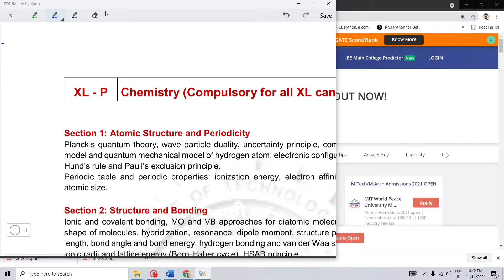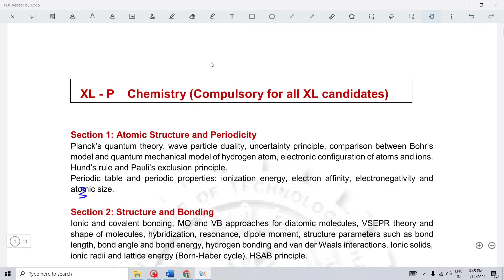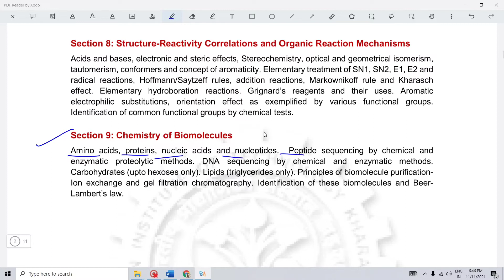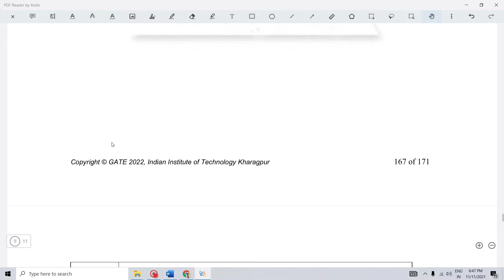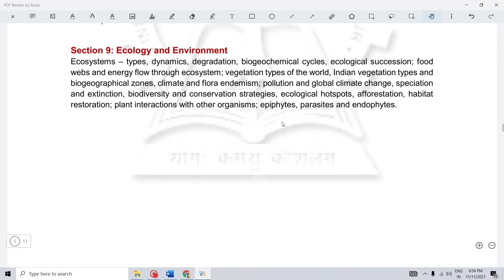Strategy to clear GATE lifesciences 2022 ll How I cracked GATE Lifesciences ll Lifeplusscience ll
In this video, I have discussed my preparation strategy to crack GATE lifesciences in first attempt. Also discussed some important tips for the preparation of GATE exam.

That's all friends!